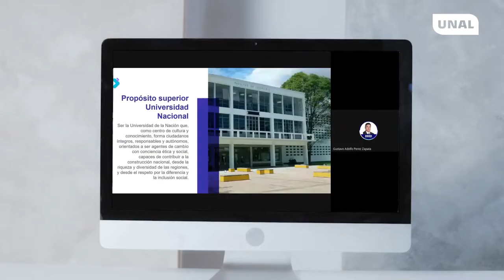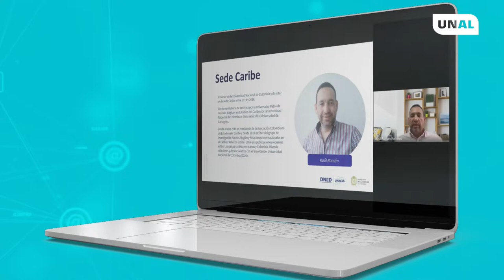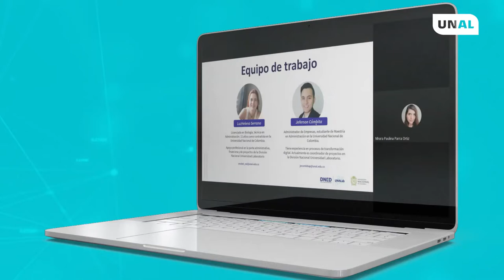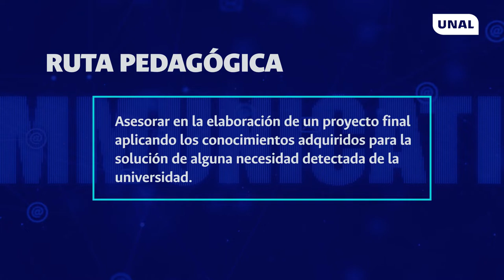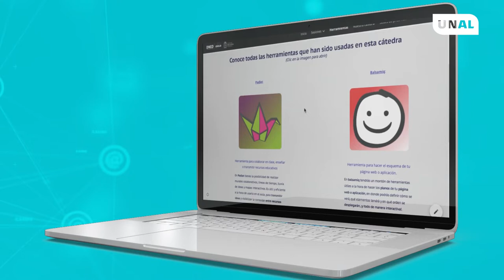Resultados - Cátedra Nacional de Transformación Digital para la nueva adaptación UNAL 2021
SomosTransformación La profesora Liz Karen Herrera Quintero, coordinadora de la División Universidad Laboratorio - UNALab, narra las experiencias y resultados de aprendizaje de la Cátedra de Transformación Digital para la nueva adaptación durante el segundo semestre académico del año 2021 en la UNAL.